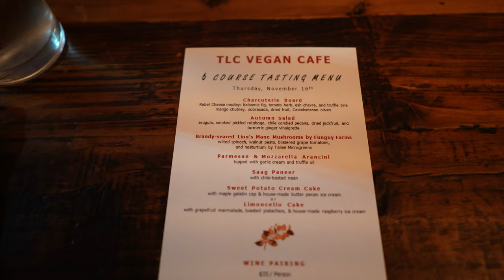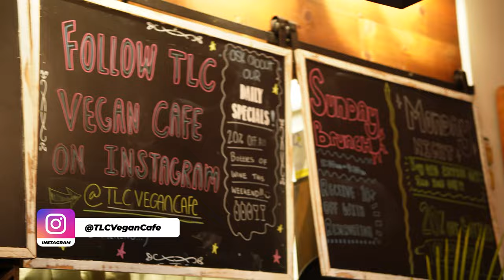A WEEK IN MY LIFE VLOG | Hair, Lashes, 6 course vegan dinner, Gardening + Family Loss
I wanted to have this video up sooner but with Thanksgiving and the passing of my grandmother it was just a tough time. But! I do have plenty to share with you in this video and much more to come!

⭐ CHAPTERS
0:00 Intro
1:20 Lashes
5:07 Hair
9:50 6 course vegan dinner
11:38 Indoor Garden/Farm
15:05 Etc / Outro

⭐ ACCESS EXCLUSIVE CONTENT AND FULL RECIPES
Join the Fineapple Universe and get full recipes, exclusive content and discounts to our online store. Content is easily accessible here on our channel within the "Community" or "Membership" tab.

⭐ Join the Fineapple Universe on Discord!